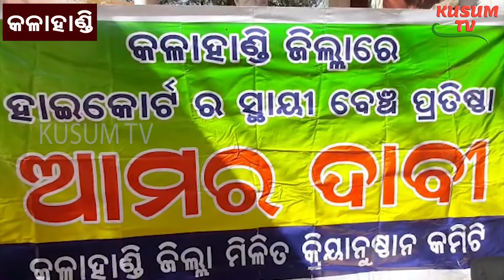KHABARA AAJIRA-27 01 2020